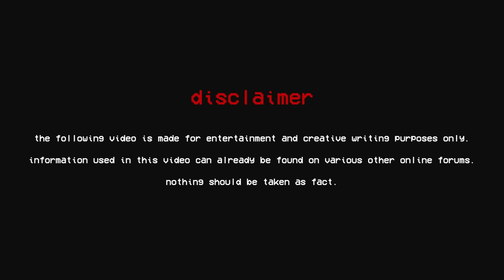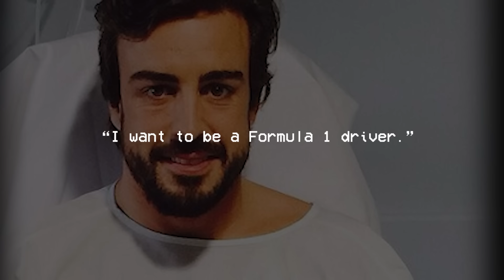The Fernando Alonso Crash Conspiracy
Fernando Alonso's 2015 pre season testing crash has become an F1 conspiracy. During pre season testing before the Formula 1 season was about to begin, Fernando Alonso would crash in Barcelona at turn 3 where he suffered a concussion, and reportedly couldn't remember anything past the year 1995. Alonso denied these reports, and others theorised electrocution as a cause for the strange crash. McLaren made it clear that the car didn't suffer any mechanical failures, but the incident made major headlines and became the biggest story of the 2015 pre season. Enjoy.

Credits:
NextgenAutoVideos
Paul Espina
Formula 1
TG La7
Ted Kravitz